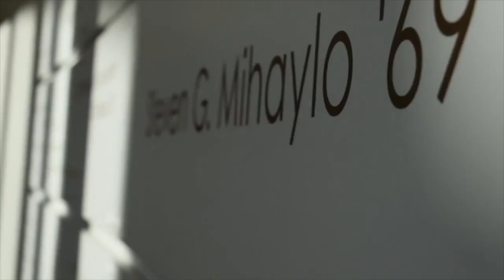PI Sigma Epsilon Gamma Alpha Recruitment Spring 2018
Pi Sigma Epsilon Gamma Alpha invites you to add a chapter to your story by joining our organization this spring.